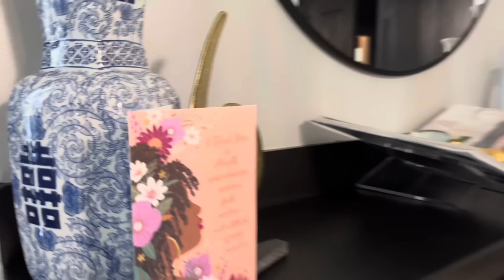**NEW SUNDAY RESET - HOUSE CLEANING MOTIVATION AFTER SICKNESS | HEALTH UPDATE | DANCE PERFORMANCE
Hey Beautiful People! In today's "New - Sunday Reset" video, I will be deep cleaning my downstairs and the twins bedroom to get ready for a new week.  I hope you enjoy. Love  Von!

AMAZON STOREFRONT:

CLUBHOUSE: ShyvonneMelanie

SOCIAL MEDIA